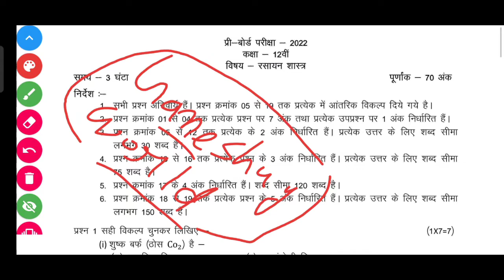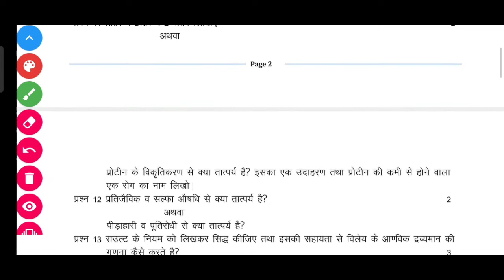MP Board Pre board chemistry ka Paper 2022 || Class 12th Pre Board Chemistry Ka Paper//पूरा हल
MP Board Pre Paper 2022// Class 12th Pre Board Chemistry Ka Paper Full Solution In Hindi